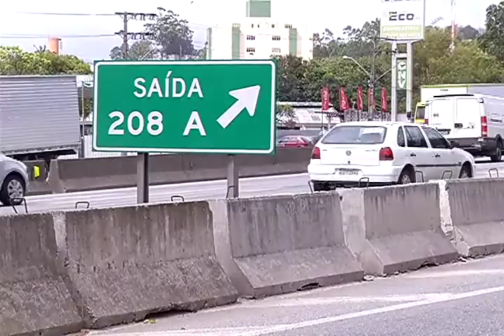Florianópolis - Acesso BR-101 liberado